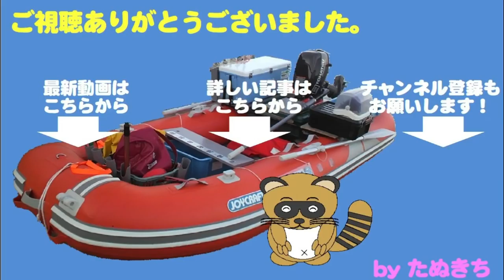ジギングで久しブリに正真正銘のブリキャッチ！！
この日は朝一鯛ラバで大鯛をキャッチ。
もう一枚真鯛をキャッチしたところで、ジギングに移行。
小刻みなアクションで誘いあげて、再び沈めようとした瞬間食ってきました・・・・